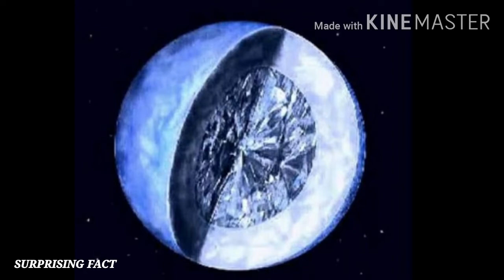Five Strange Planets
1. J14O7-B
2. HD 1069O6 B
3. TrEs 2b
4. WASP 12b
5. 55 Cancri E